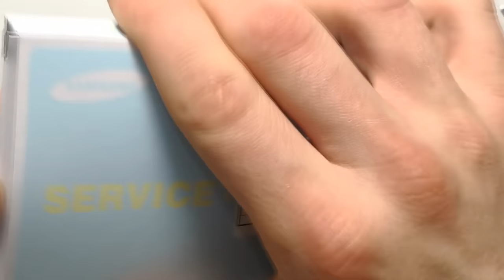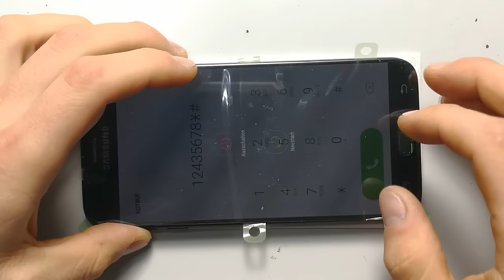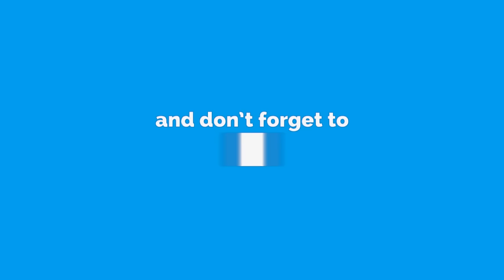Samsung J7 Pro SM-J730F Lcd Screen Repair Replacement - Do It Yourself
You can use this Video for all Apple Watch models.

►Toolkit/ Display◄
(display black)
(display white)
(display gold)
(display pink)

►► SOCIAL MEDIA ◄◄

►►My support ◄◄

►►EMPTIONS ◄◄

--Tools--

--Favorite Smartphones--

►► Tutorial requests ◄◄